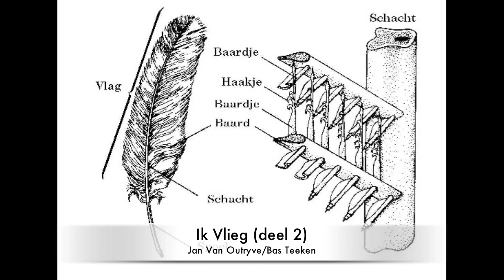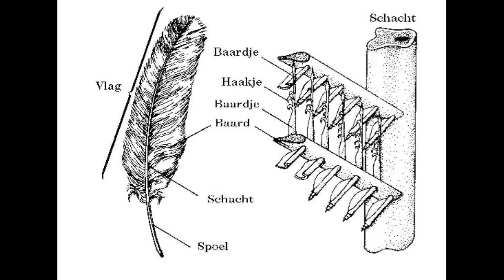Ik Vlieg (deel 2)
Ik Vlieg
Een muzikale vogelfabel
Jan Van Outryve / Bas Teeken

Ik Vlieg vertelt het verhaal van Wiet Belle. Hij is 6 jaar en wil niet groot worden. Hij vindt grote mensen raar. Hij wil een vogel zijn, een Tjiftjaf of een mus. Op het koertje van zijn vader oefent hij erop los. Hij roept het uit: ik ben een vogel! Maar het lukt niet, vliegen kan hij niet. Nog niet! Op een nacht krijgt Wiet het bezoek van Piep de nachtegaal. Piep leert Wiet vliegen en neemt hem mee op een wonderlijke reis richting vogelbos. Daar wacht hem een verrassing. Ze moeten zich haasten. Voor zonsopgang moeten ze er zijn. Niemand mag hen zien. Het is een geheim. Voor Ik Vlieg ging Jan Van Outryve de barokke muziek van Purcell te lijf met een vierkoppig instrumentaal ensemble en twee zangers. Purcells muziek wordt doorspekt met folk en jazz en levert een bijzonder kleurrijk klankpallet op, dat op een natuurlijke manier aansluiting vindt bij het avontuurlijke verhaal.
Tekstschrijver en regisseur Bas Teeken liet zich inspireren door J.M. Barry's Peter Pan, varieerde zeer vrij op het overbekende thema en schreef een eigen verhaal over de grenzeloze kinderlijke fantasie en het verlangen om terug te keren naar waar we vandaan komen of het verlangen te kunnen vliegen en zo te kunnen terugkeren naar het paradijs ?
Pers
"Een schitterende, alle zintuigen prikkelende voorstelling voor iedereen vanaf 7 jaar. Ik Vlieg is grappig, mooi, poëtisch, schitterend gemaakt. Het is een voorstelling die je voedsel geeft en die je moet zien."

Gazet van Antwerpen - 17 december 2001
" veelbelovend. Met zangers Nele Goosens en de elfjarige Sebastiaan Peeters levert dat een knappe partituur op. Tekstueel omdat vlotte woordspelletjes de revue passeren. Muzikaal omdat de echo's uit jazz en folk de oude muziek verfrissende prikkels geven."
De Standaard - 21 december 2002
" Wiet Belle wordt door Sebastiaan Peeters een verbazingwekkend natuurlijk kereltje. De evolutie is mooi uitgetekend."

Componist, muzikale leiding - Jan Van Outryve
Tekst, regie - Bas Teeken
Vormgeving - Anne Haberman
Kostuums - Lara Magnus
Verteller - Kris Cuppens/Bas Teeken
Wiet Belle - Sebastiaan Peeters
Piep de Nachtegaal - Nele Goossens
Nyckelharpa - Didier François
Trompet, tuba, contrabas - Bert Bernaerts
Percussie, gitaar - José Toral
Luit - Jan Van Outryve